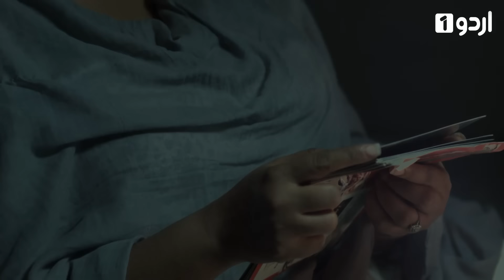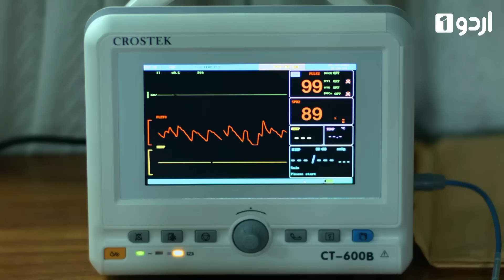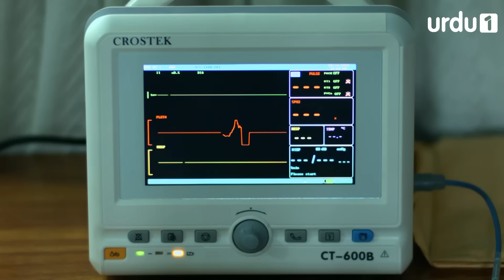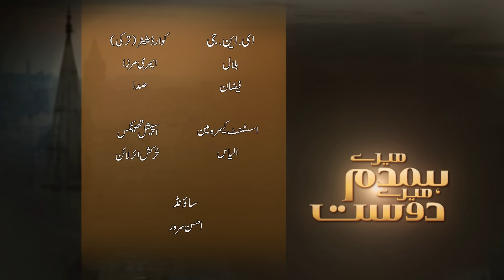Mere Humdum Mere Dost | Ep.01 | Urdu1 TV | Pakistani Dramas | Adnan Siddiqui | Sanam Jhang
"Aimen, a 20 years old girl was raised by her mother Zainab in absence of her father Taufeeq, who left Zainab due to her average personality. Aimen always hated her father but could never say it loud due to her introvert personality. During her last days, Zainab wrote a letter to Taufeeq and requested him to take back Aimen. Taufeeq received that letter when he was about to leave for USA with his wife Almas and son Sair for his admission. He requested his business partner Haider to pick Aimen and keep her at his home until he is back.
Gloomy Aimen moved into Haider’s place, he helped her coping up with her pains. During the process Divorce Haider fell for Aimen but never revealed his feelings due to his age difference and marital status. After Taufeeq came back, she shifted to his father’s house but got deeply hurt by his cold behavior. Taufeeq didn’t like Aimen as she was mere reflection of her mother Zainab. But in no time she took admission in the MBA and groomed herself with the help of Haider. Aimen also developed feelings for Haider as she relied on him for everything. Everything was smooth until Haider’s ex-wife Sajeela (Almas’s real sister) returned Pakistan in hope to remarry Haider. She created tension between Aimen and Haider by convincing everyone that Haider is taking advantage of Aimen’s innocence. To prove her wrong he suddenly got married to his old friend Fatima. Dejected Aimen could not bear the pain and decided to go back to her town. Later on, Haider also realized his undeniable love for Aimen and confessed his feelings to her. Then they lived happily ever after. "